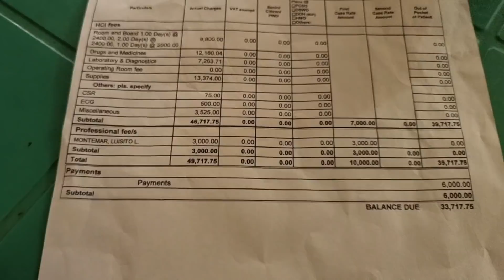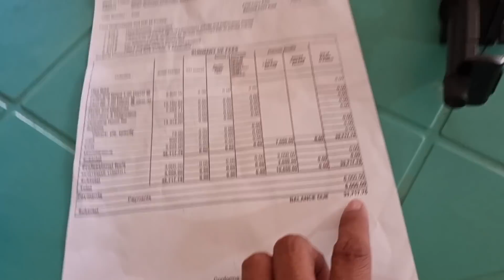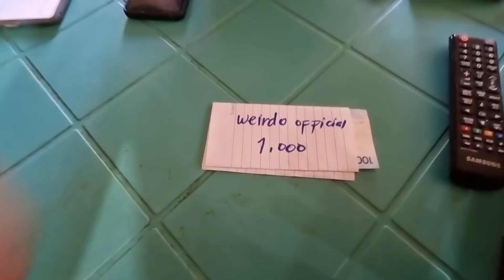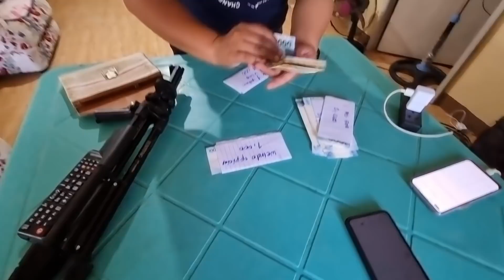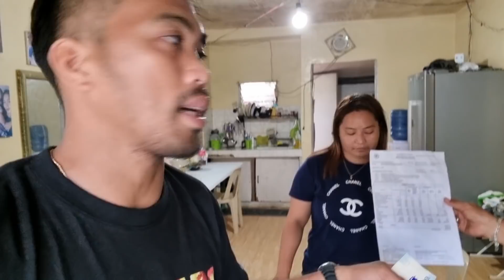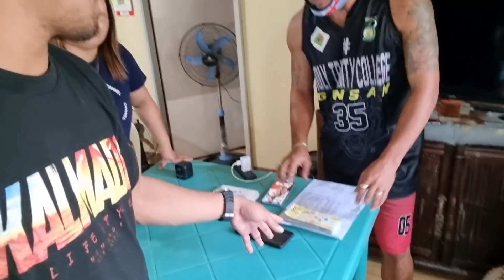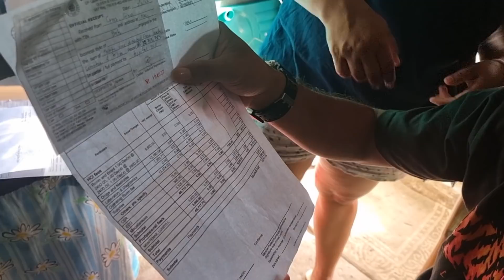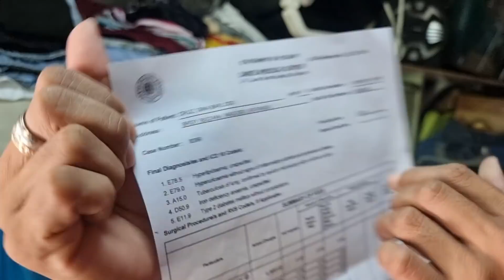NA BUDOL NG PEKENG RAFFY TULFO STAFF | Dinala sa mamahaling ospital